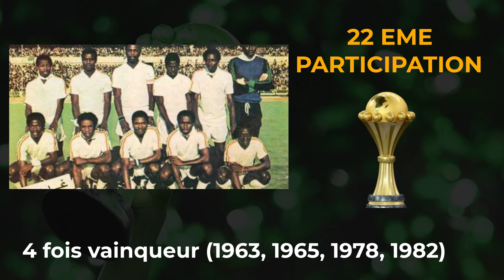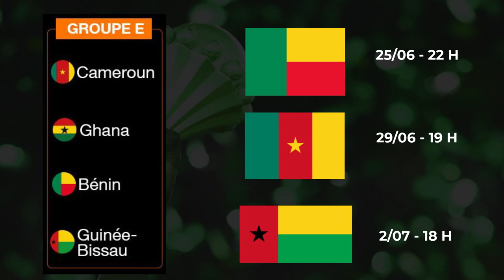PRESENTATION GHANA ET LISTE DES 23 BLACK STARS - CAN 2019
Voici le présentation du Ghana ainsi que la liste officielle des 23 joueurs en vue de la Coupe d'Afrique des Nations 2019.

Le Ghana, déjà vainqueur à 4 reprises d'une Coupe d'Afrique des Nations, arrive dans la peau d'un favori pour cette édition 2019. Autour de l'emblématique Gyan, les Black Stars  ont tout pour réussir en Egypte. Voici la liste officielle des 23 donné par le sélectionneur James Kwesi Appiah.

Voici le liste officielle des 23 Black Stars :

- Gardiens de but :

Richard Ofori (Maritzburg United/AFS)
Lawrence Ati- Zigi (Sochaux/FRA)
Felix Annan (Asante Kotoko/GHA)

- Défenseurs :

John Boye (Metz/FRA)
Andy Yiadom (Reading/EANG)
Abdul Baba Rahman (Reims/FRA)
Lumor Agbenyenu (Goztepe A.S/TUR)
Kassim Nuhu (Hoffenheim/ALL)
Jonathan Mensah (Columbus Crew SC/ USA)
Joseph Aidoo (Genk/ BEL)
Joseph Attamah (Basaksehir/TUR)

- Milieux :

Mubarak Wakaso (Deportivo Alaves/ESP)
Thomas Partey (Atlético de Madrid/ESP)
Kwadwo Asamoah (Inter/ITA)
Thomas Agyepong (Hibernian/ECO)
Afriyie Acquah (Empoli/ITA)
Andre Ayew (Fenerbahçe/TUR)
Christian Atsu (Newcastle United/ANG)
 Samuel Owusu (Cukaricki/SRB)

- Attaquants :

Asamoah Gyan (Kayserispor/TUR)
Jordan Ayew (Crystal Palace/ANG)
Caleb Ekuban (Trabzonspor/TUR)
Kwabena Owusu (Leganes/ESP)